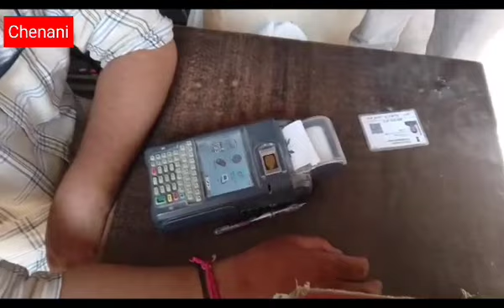Chenani_ RationDepot_ TSO